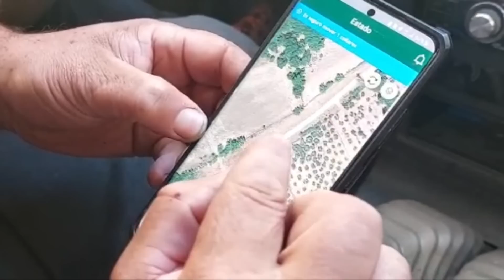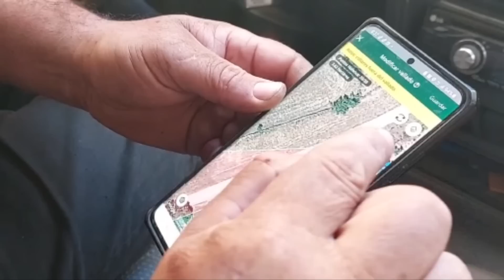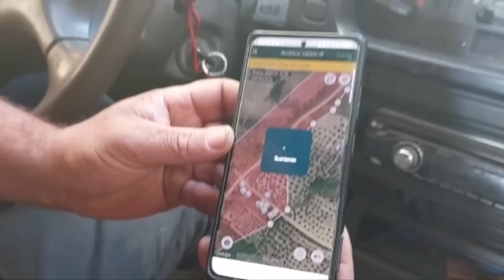Autóctonos hoy le vamos abrir un poco más de cañá a las avileñas.